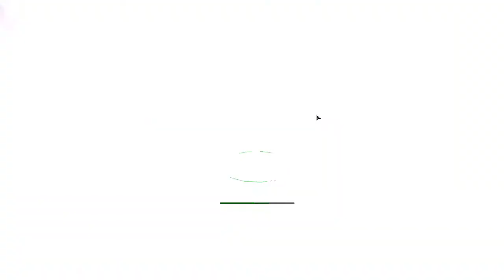Craftworld vs Dark Elders(Drukhari): Dawn of War - Unification mod Survival | Warhammer 40k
Elders vs Dark Elders or Craftworld vs Drukhari